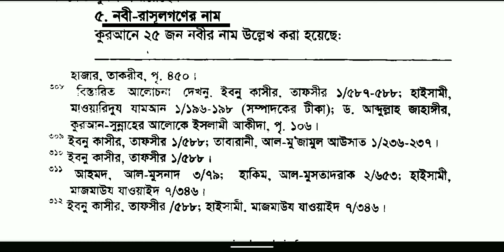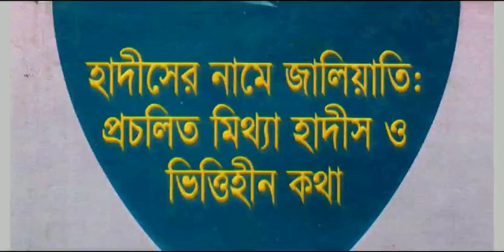225. নবী রাসূলগনের নাম | উযাইর (আঃ) কি নবী ছিলেন? হাদীসের নামে জালিয়াতি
225. নবী রাসূলগনের নাম | উযাইর (আঃ) কি নবী ছিলেন? হাদীসের নামে জালিয়াতি | ড. খোন্দকার আব্দুল্লাহ জাহাঙ্গীর রহঃ | hadiser name jaliati | d. Khondokar Abdullah Jahangir rah: